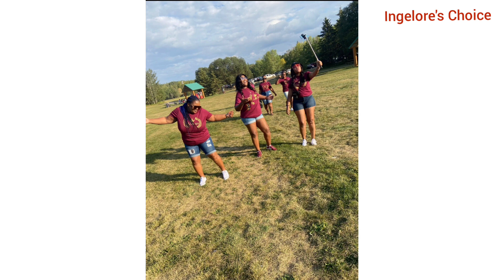Club84 in Canada-( Song) by Otjinate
Musician: otjinate Namibian Artist